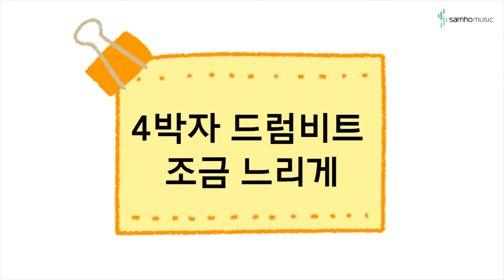캔디팡팡 바이엘 3권 '4박자 드럼 비트 조금 느리게' (조희순교수 joy쌤)